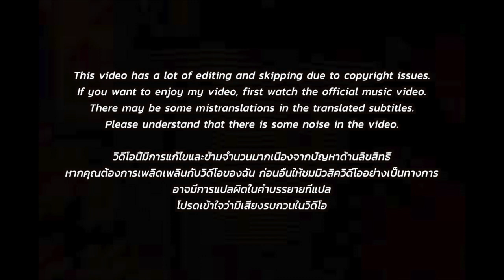🇹🇭🇰🇷🔥Korean Hiphop Junkie react to SARAN - 2005 (17 Years) / CANNABIS FEAT.P6ICK / HI (TH/ENG SUB)